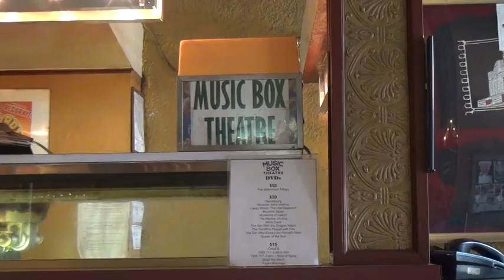Where Do You Find God in Pop Culture?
Jake Martin, SJ, describes the goodness he finds in shows like "The Office" and "South Park."